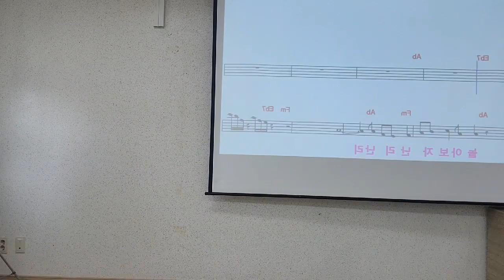가수박선희♡내인생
가수진산노래교실
엔돌핀팡팡 넘치는 수업 최곱니다